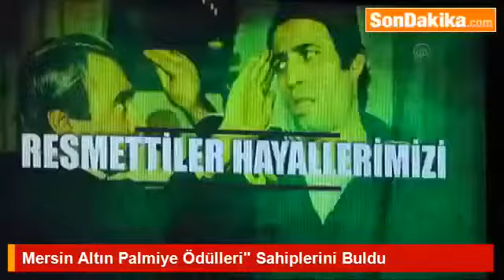2. Mersin Altın Palmiye Ödülleri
SUNUCULAR:
AYÇA TÖRÜN
BEREN YÜKSEL
KEREM ÖNCEL